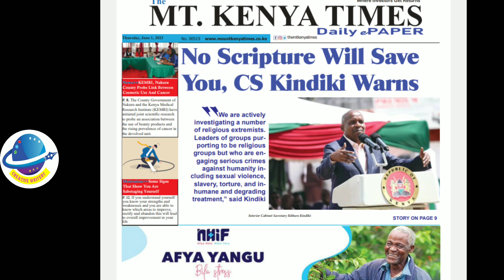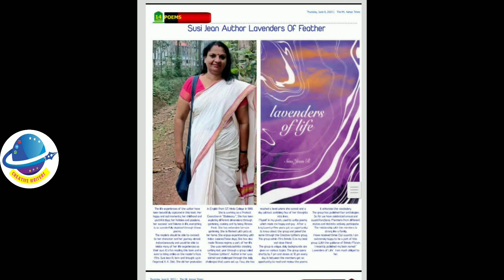R. Susi Jean interview published in MT.Kenya international daily e paper 8 June 2023 ‎@brinda1764